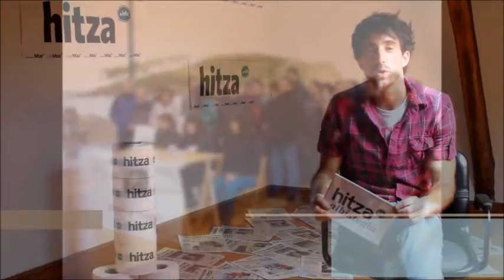Hitza - Albistegia -2